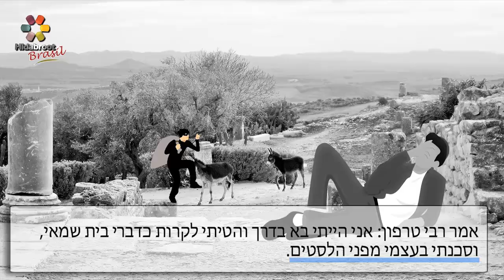Posições para o Shemá - 03 - Shabat cap. 1, 3 - Rabino Chaim V Passy - Hidabroot Brasil (2018)